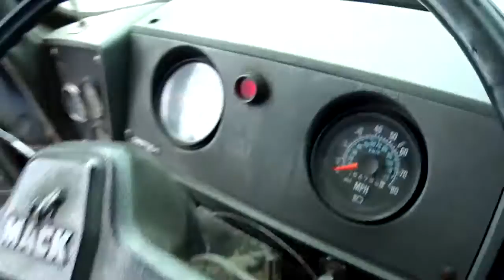MACK DUMP TRUCK TRI AXLE RD600GK.mp4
1992 MACK RD600GK TRI AXLE DUMP TRUCK 17 FT DUMP BOX
DOUBLE FRAME
S/N-1M3P114K5NM001259
C/W EM6-300, 8 SPD, CAMELBACK SUSP
237 IN. WB
GLIDERED / KITTED
TIRE 11R 22.5 AT
17FT DUMP BED
RADIO AM & FM
AIR BRAKES
SPRINg SUSPENCION
RUNS GOOD & EXELENT CONDITION
64,762 MilES